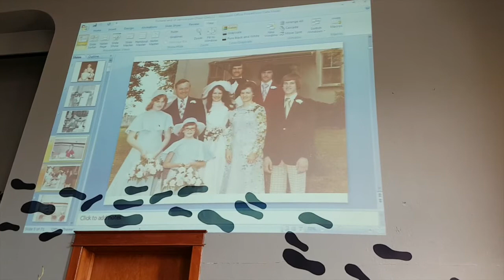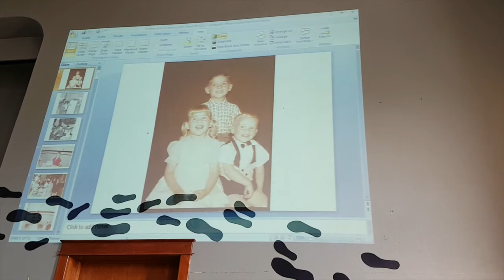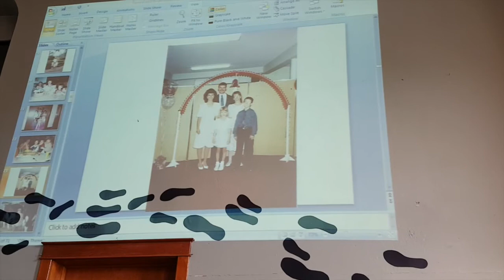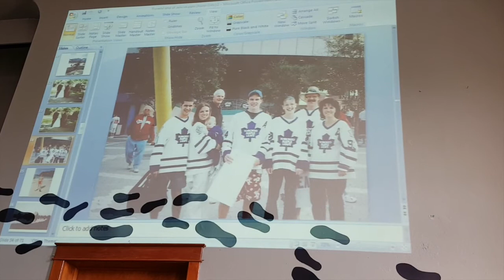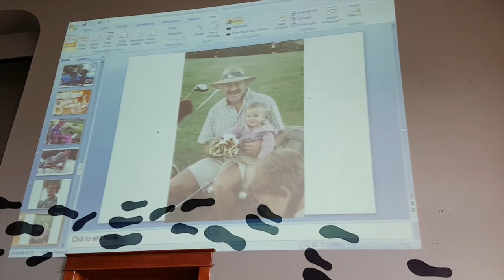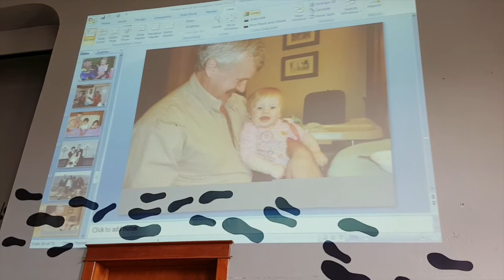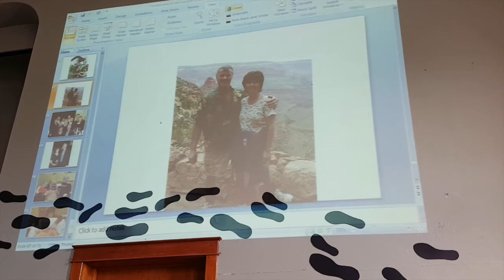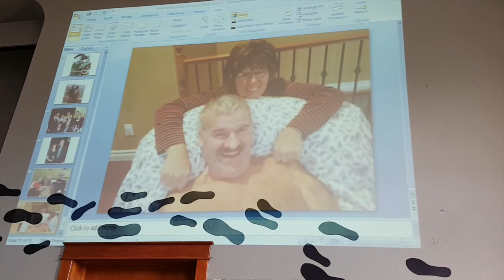Celebrating the Life of Burnell Zehr - Part 2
Funeral Service for Burnell Zehr - Part 2 of 3